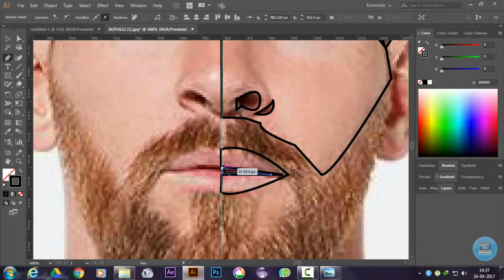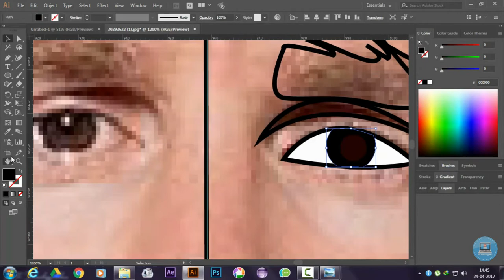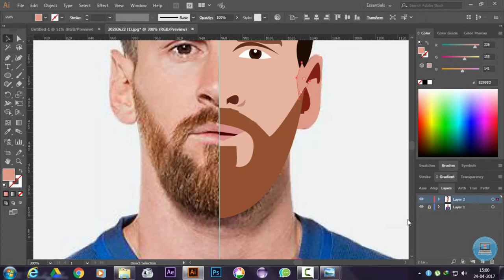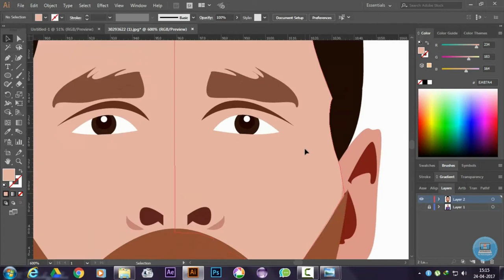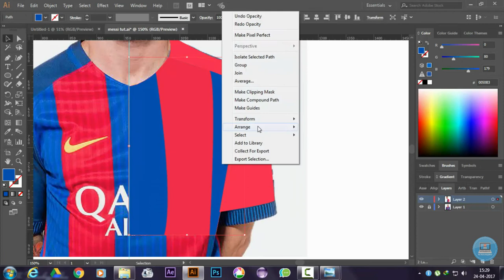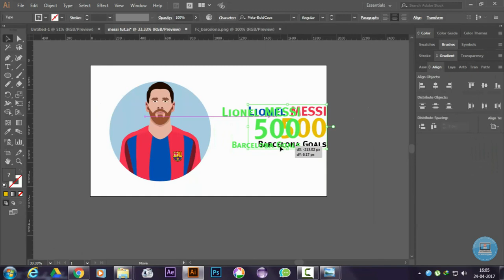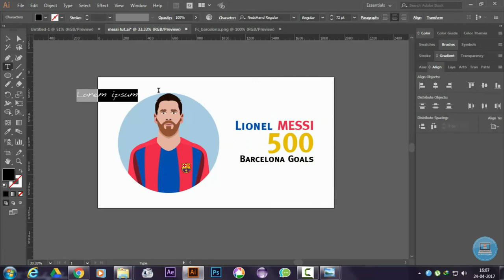LIONEL MESSI 500 GOALS (TRIBUTE) | Adobe illustrator speed art of Messi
| The Technology Blues |

Congratulating Lionel Messi on his 500 club goals for FC Barcelona, this is a tribute.
Here we used Adobe Illustrator to create an awesome Flat image avatar of Lionel Messi, by the help of Pen Tool.

Though this is a speed art, you might want to slow down the video speed to 0.50x and follow the video as a tutorial and create your own Messi avatar.

Other useful Links :

Install Flipkart App

Our Gears :

Redmi Note 3
HP Notebook AC025TX